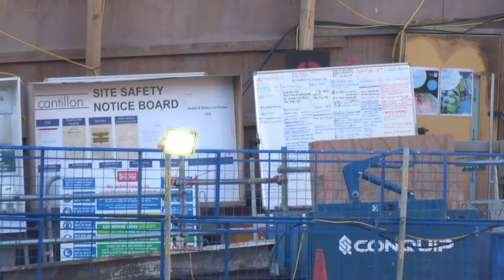1 Broadgate Liverpool Street Station London November 12 2022